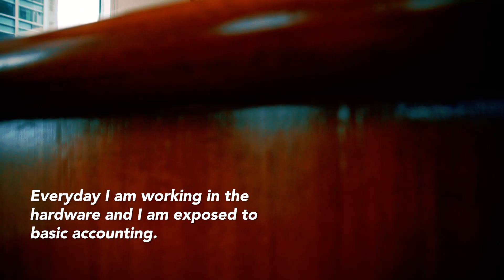CHINOY PROFILES TEASER: ANTONIO TIU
They say the true success is the person who invented himself. Let’s get to know this man who proves this true, AgriNurture Inc.’s Antonio Tiu.

Catch him tomorrow at 8pm with replay on Sunday at 11am on ChinoyTVonANC.